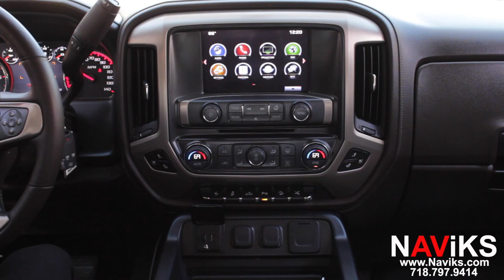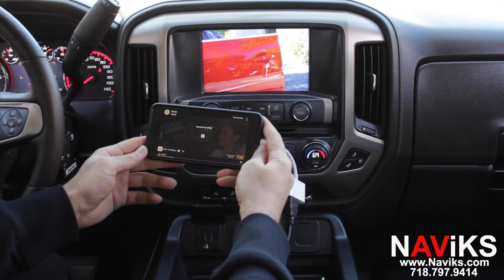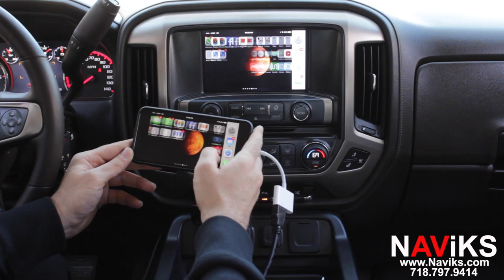2016 GMC Sierra 1500 Denali HDMI Video Interface Add Smartphone Mirrroing